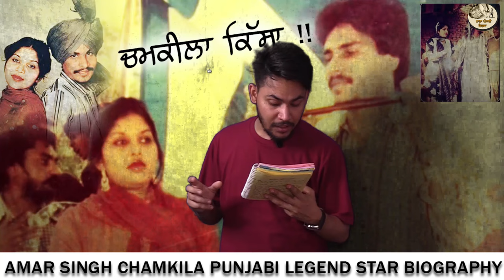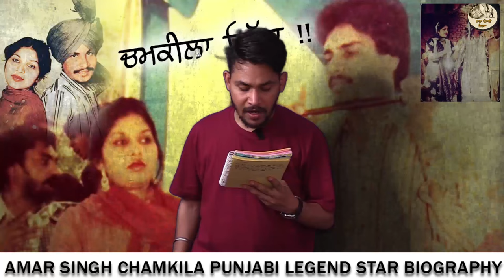Amar singh chamkila ਦੀ ਕਹਾਣੀ | Family | Real Story | Diljit Dosanjh | Biography in Punjabi | fact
Amar Singh Chamkila was a famous punjabi singer. Here is the Real Story of Amar Singh Chamkila.

Amar Singh Chamkila is an upcoming hindi movie starring Diljit Dosanjh and Parineeti Chopra. Movie is Directed by Imtiaz Ali. Movie is releasing on Netflix and set to release on 12 April 2024
Trailer of Amar Singh Chamkila is Out Now .

Join us as we delve deep into his life, music, and the impact he had on the Punjabi music industry. Chamkila's unique style and fearless lyrics made him a household name, but his life was tragically cut short in a shocking incident that shook the music world. Despite his untimely death, his music continues to inspire and influence generations of artists. In this video, we explore the untold story of Chamkila, from his humble beginnings to his meteoric rise to fame and the controversies that surrounded him. Learn about the man behind the music and the legacy he left behind. Don't miss out on this exclusive look into the life of one of Punjab's most iconic figures.

Punjabi History Videos
punjabi facts video
punjabi singers biography
storyteller punjab
punjabi biography videos
chamkila biopic movie